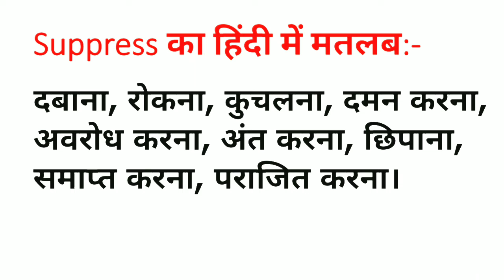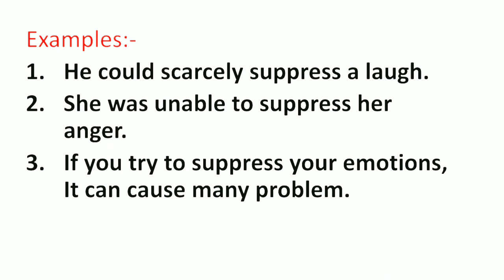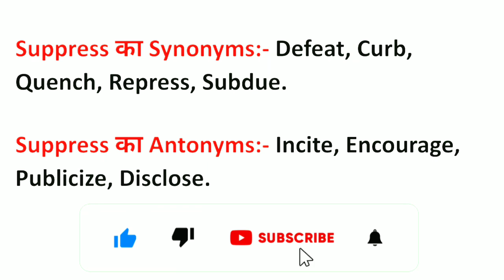Suppress Meaning in Hindi | Suppress ka Matlab kya hota hai Hindi mai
Suppress Meaning in Hindi | Meaning of Suppress | Suppress का हिंदी में मतलब | English to Hindi vocabulary |

Aaj ki Is Video Me Maine Aapko Suppress Ka Matlab Kya hota hai Hindi mein, Suppress Word Ke Sentence ka Examples or Suppress ka Synonyms Antonyms ko batlaya hai.